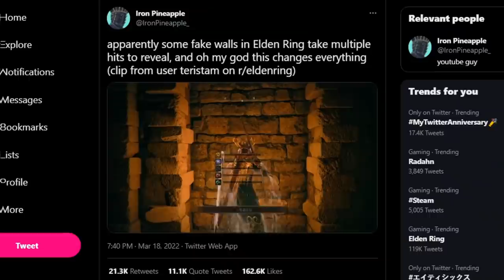GODSKIN DUO IS ACTUALLY EASY - ELDEN RING: Rage Montage 30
Actually liked the Godskin Duo boss fight :)